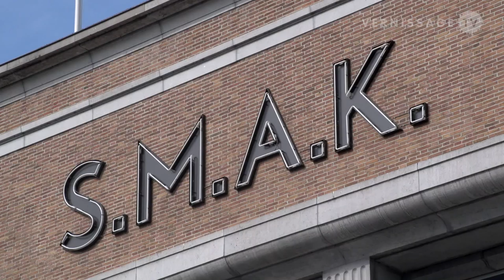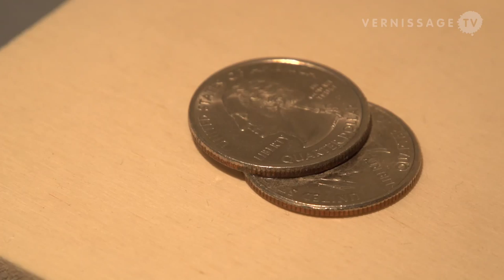Wilfredo Prieto: Speaking Badly About Stones at S.M.A.K. in Ghent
Wilfredo Prieto's solo exhibition with the title Speaking Badly about Stones at S.M.A.K. in Ghent (Belgium) presents an overview of Prieto's artistic practice over the past fifteen years. Speaking Badly about Stones focuses on the socio-critical aspect of the artist's work that addresses contemporary topics such as (over)consumption, energy waste and (hyper)capitalism. One of the main works in the exhibition is Much Ado About Nothing (2003), a piece that consists of two trucks with a big electric generator and a huge water tank that power and water a small potted plant. Wilfredo Prieto was born in Sancti Spiritu (Cuba) in 1978. He is considered as one of the most promising young artists to emerge from Cuba in recent years. His work is often described as minimalist, humorous, and poetic. In this video, we have a look at the exhibition, and the curator of the show, Thibaut Verhoeven, provides us with an introduction to the artist and his work.